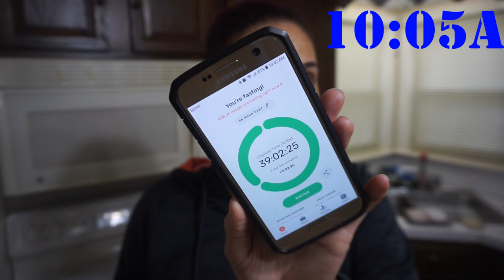2019-10-30 WIEW (Keto Full Day of Eating)